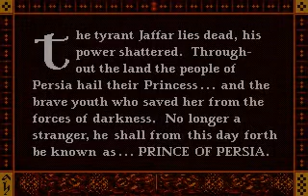Prince Of Persia - Dangerous Dungeons - Level 14